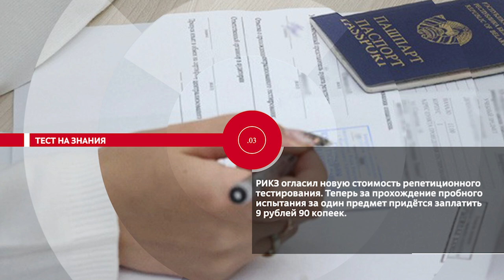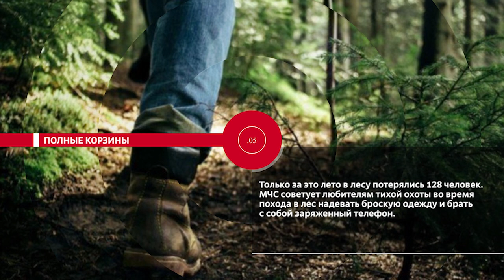НОВОСТИ ЭПИЗОДЫ 04 10 2023